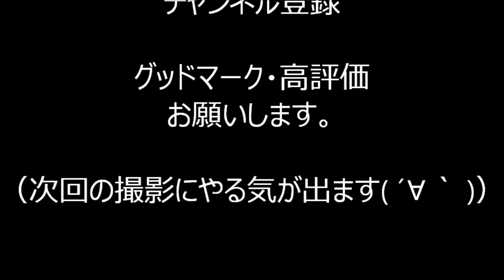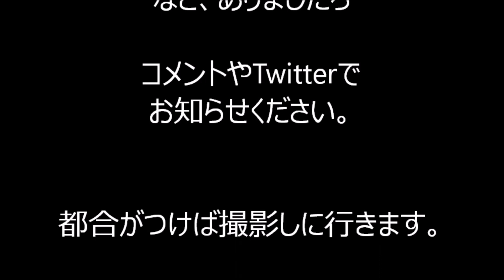八木節 2023年新宿花園公園盆踊り６終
2023年、新宿花園公園で行われました盆踊りの様子です。